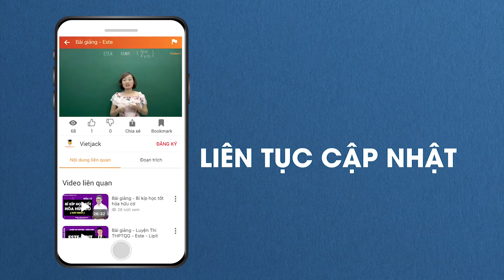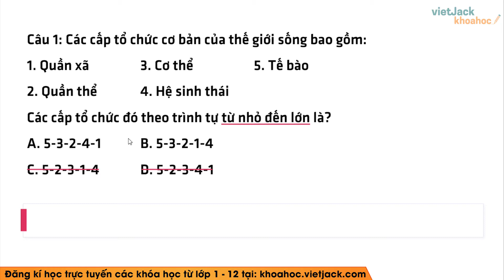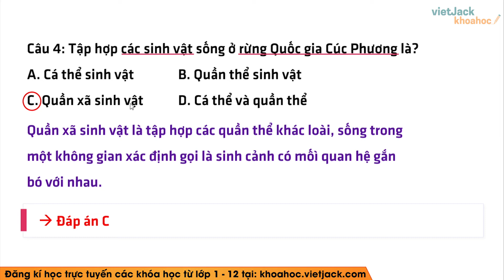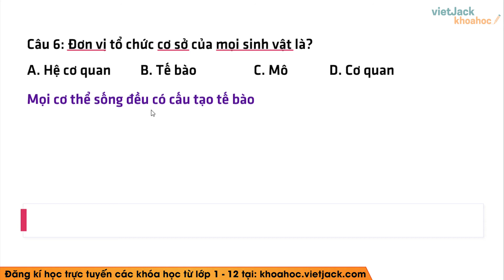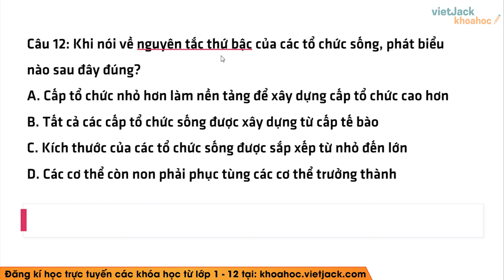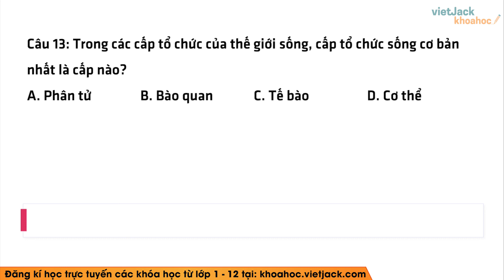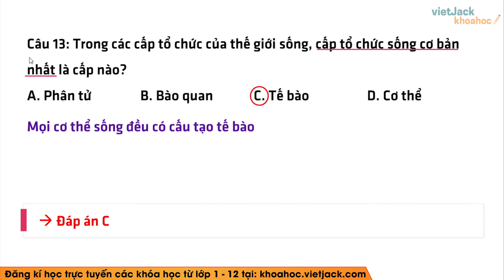Trắc nghiệm Sinh học 10 Bài 1 có đáp án - Cô Mạc Đan Ly (DỄ HIỂU NHẤT)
Trắc nghiệm Sinh học 10 Bài 1 có đáp án - Các cấp tổ chức của thế giới sống

Các cấp tổ chức của thế giới sống là bài học quan trọng trong chương trình Sinh học 10. Trong bài giảng này, cô sẽ giúp các em ôn tập tất cả các kiến thức trọng tâm nhất bài học. Từ đó, các em sẽ giải các dạng bài tập từ cơ bản nhất đến nâng cao. Các em chú ý theo dõi bài học cùng cô nhé !